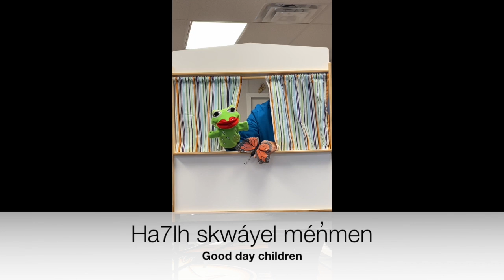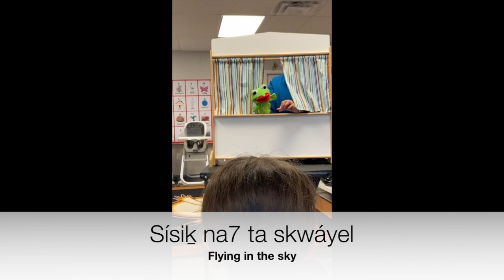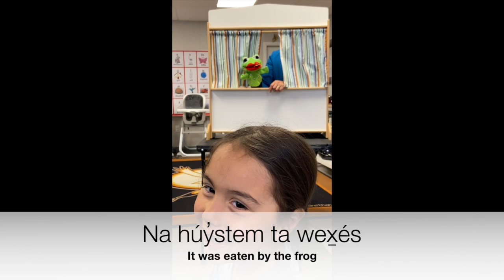The Frog Ate.... A Song For Children in Squamish Language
Frog, Ate, flying insects, song, singing, Squamish Nation, Squamish Language,